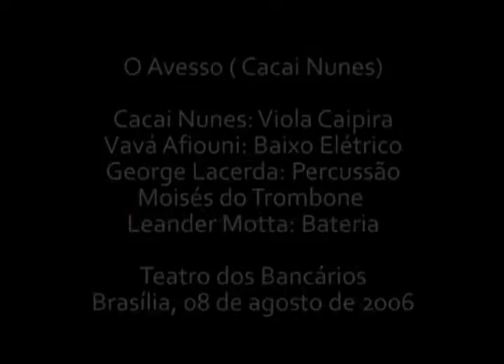O AVESSO - Cacai Nunes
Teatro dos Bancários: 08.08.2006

Cacai Nunes: Viola Caipira
Vavá Afiouni: Baixo Elétrico
George Lacerda: Percussão
Moisés do Trombone
Leander Motta: Bateria